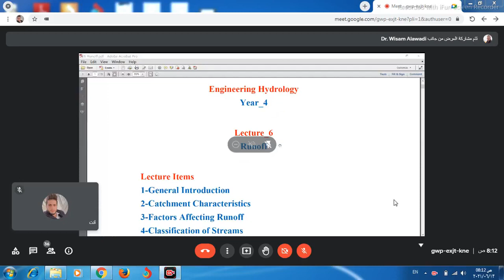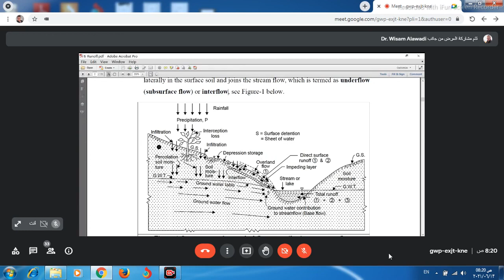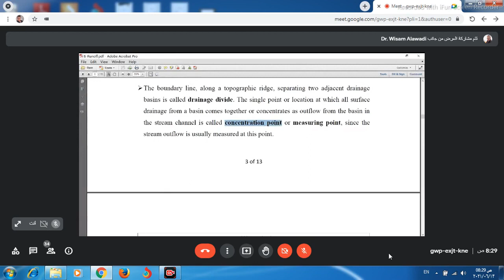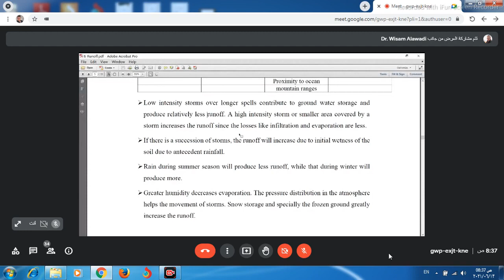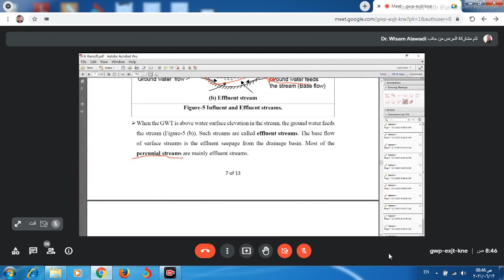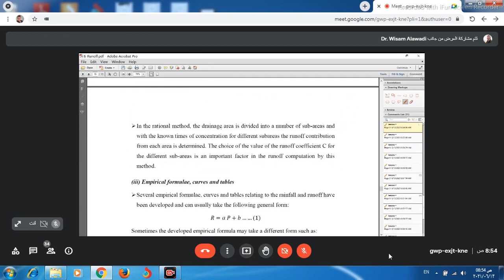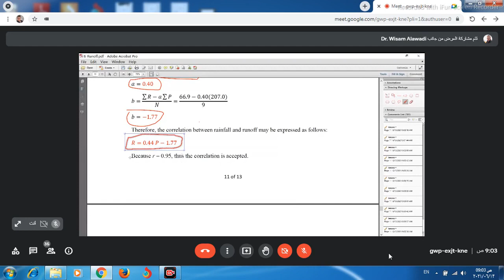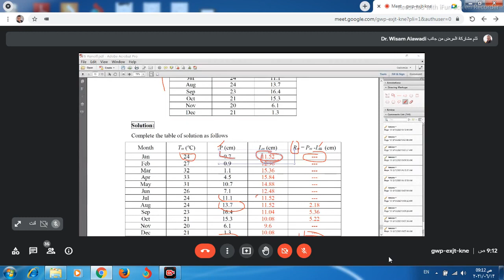Engineering Hydrology - Lecture 10